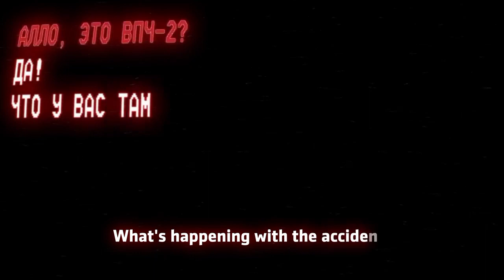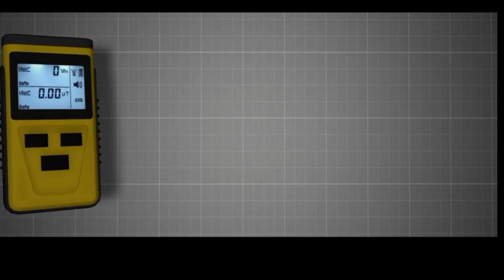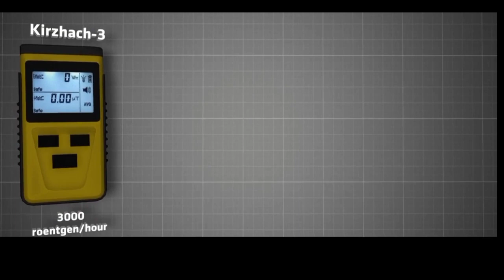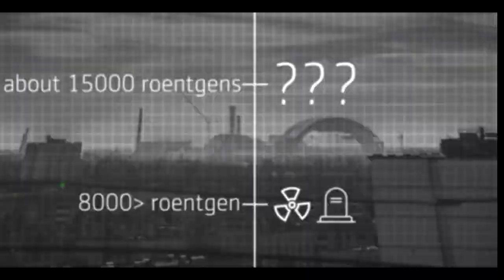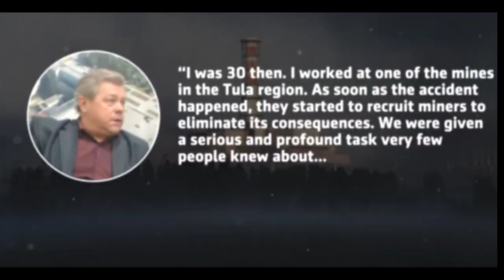Discovering the Hidden Secrets of Chernobyl's Fourth Block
Join us on a journey of exploration as we uncover the mysteries hidden beneath the ruins of Chernobyl's infamous Fourth Block. 🚀🔦

From the eerie abandoned control room to the heart-stopping radiation levels, we'll take you through a first-hand account of the dangers and wonders of one of the world's most notorious nuclear disasters. ⚠️💀

Get ready to dive deep into the past and explore the present of Chernobyl's Fourth Block. Don't miss out on this thrilling adventure! 🕵️‍♀️🕵️‍♂️